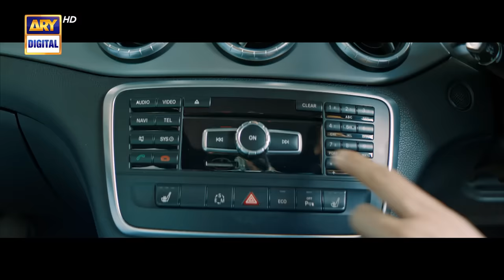First Look - Sukoon | Coming Soon | ARY Digital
Sukoon | Coming Soon | Teaser 01 | Sana Javed | Ahsan Khan | ARY Digital

Zindagi hai kitni Haseen ❤

Watch the dapper AhsanKhan pair up with the gorgeous SanaJaved for the highly anticipated drama serial, Sukoon Coming Soon, only on ARYDigital